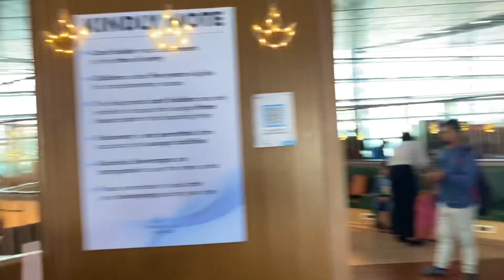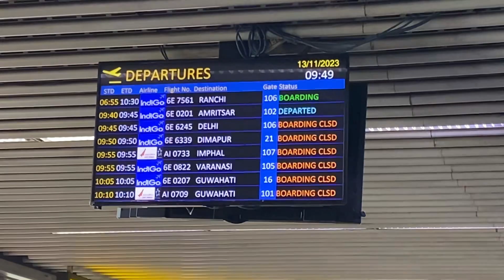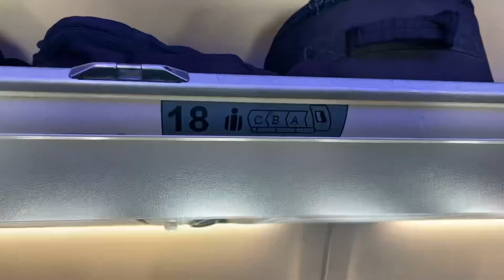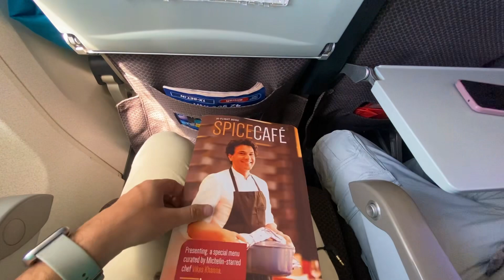Kolkata To Bagdogra/Siliguri Flight✈️| এয়ারপোর্ট-এ Unlimited খাওয়া-দাওয়া | EP-1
Kolkata To Bagdogra Flight✈️ | Kolkata To Siliguri | কিভাবে প্লেন জার্নি করবেন ?firstflightjourney